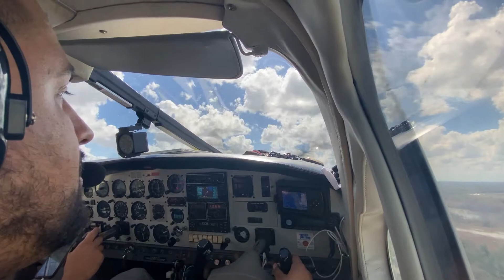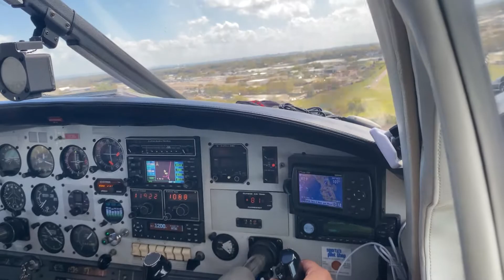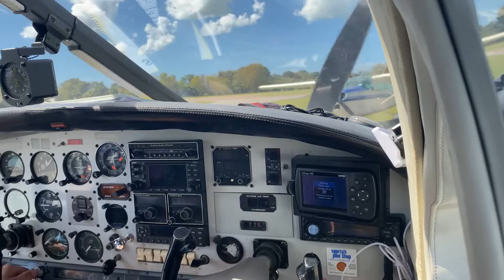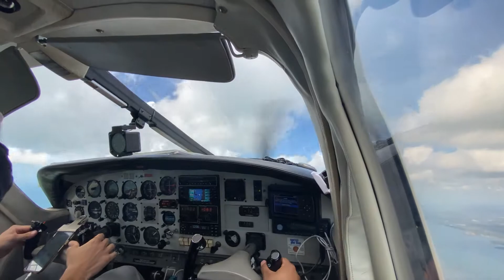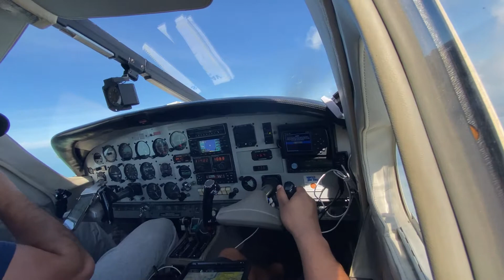An Aircraft Technician Journey To Pilots License Part 1 *Intense*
Welcome to Trusty’s channel!!!